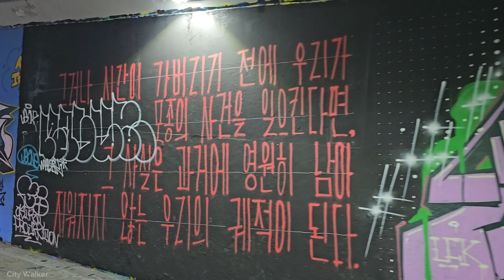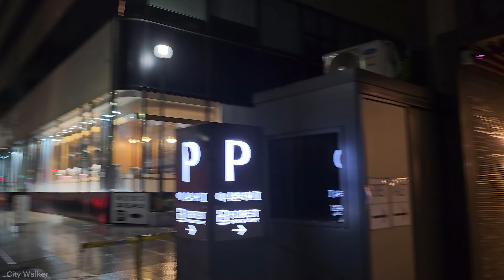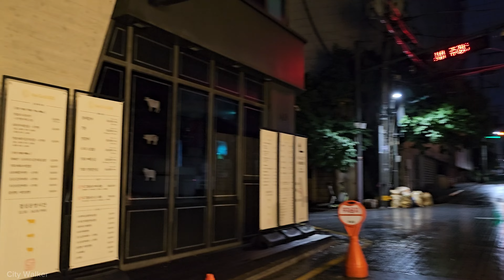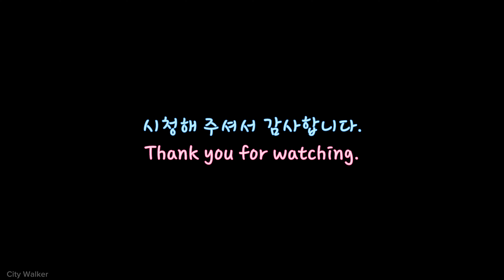A night walk in heavy rain around Apgujeong-dong in Seoul, Korea. 한국 서울 압구정동 주변 폭우속 밤산책.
A night walk in heavy rain around Apgujeong-dong in Seoul, Korea.
Sunday, June 11, 2023, 4:10 AM
Weather - Rain, and cloudy
Temperature - 21°C

한국 서울 압구정동 주변 폭우속 밤산책.
2023년 6월 11일 일요일 오전 4시 10분
날씨 - 비 오다가 흐림
기온 - 21°C